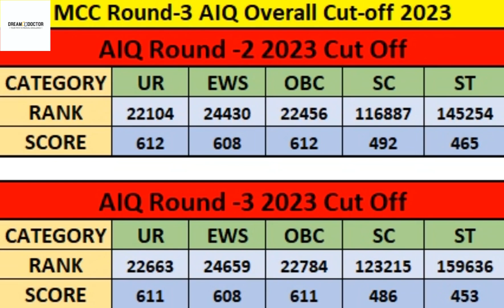ALL INDIA QUOTA 15% AIQ CUT-OFF Round-3|OVERALL | MCC Round-3 CUT-OFF 2023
ALL INDIA QUOTA 15%  AIQ CUT-OFF  Round-3|
OVERALL | MCC Round-3 CUT-OFF  2023

Get Authentic, Quick Updates related to NEET UG
Counselling 2023.
MUST Fill: Counseling Alert / Paid Counselling
Registration FORM:
NEET 2023: MBBS, BDS, BAMS, BHMS, Pharmacy,
To Get Details of Our Paid Counselling Services, Please
Fill out the above form. You can also Contact Dream doctor Mbbs Number for Paid Guidance.

Your Query’s

all india cut off 2023
all india cut off 2023 neet
bams all india cut off 2023
all india aiims cut off 2023
all india bds cut off 2023
all india sainik school cut off 2023
all india medical college cut off 2023
all india mbbs cut off 2023
assam all india cut off 2023
all india veterinary cut off 2023
all india mbbs counselling 2023
all india mbbs cut off 2022
all india mbbs seats 2023
all india mbbs govt seats
all india mbbs college
all india mbbs seats 2022
all india mbbs counselling 2022
all india mbbs last rank details 2022
all india mbbs cut off